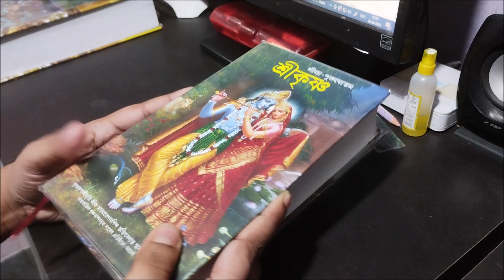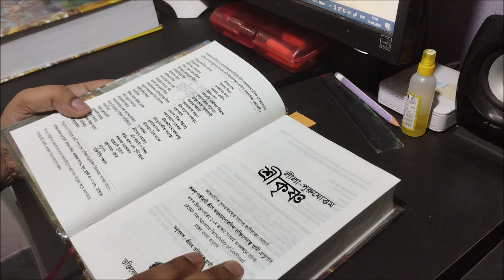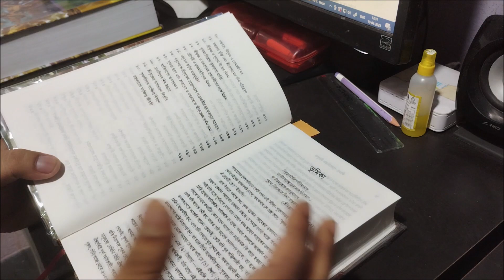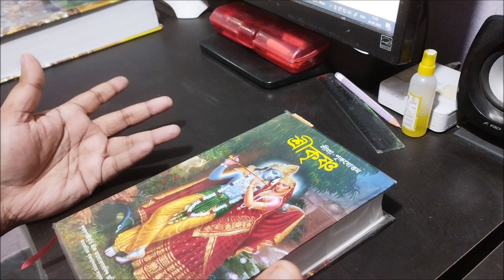শ্রীকৃষ্ণ লীলা পুরুষোত্তম । বইটির সম্পর্কে কিছু আলোচনা । শ্রীকৃষ্ণ | bengali book review channel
এই চ্যানেলের মূল উদ্দেশ্য হল বিভিন্ন বই নিয়ে আলোচনা করা , ( সাহিত্য , শিল্পকলা , ইতিহাস , রহস্য , বিজ্ঞান , সিনেমা , ভ্রমণ , ব্যবসা ) নিয়ে আলোচনা করা ও বাংলা মোটিভেশনাল বক্তব্য নিয়ে আলোচনা করা । কেউ ব্যক্তিগত ভাবে নেবেন না ।
আমি উত্তীয় সেন ( B.V.A / G.W.D ) ( Cartoonist ) ( motivational speaker )
সঙ্গে থাকুন একসাথে এগিয়ে চলুন ।
sri krishna
শ্রীকৃষ্ণ লীলা পুরুষোত্তম
লীলা পুরুষোত্তম শ্রীকৃষ্ণ
ISKCON BOOK
কৃষ্ণ
পুরুষোত্তম শ্রীকৃষ্ণ
পুরুষোত্তম শ্রীকৃষ্ণ
শ্রীকৃষ্ণের সম্পূর্ণ লীলা বিলাস
শ্রীকৃষ্ণের জন্মলীলা